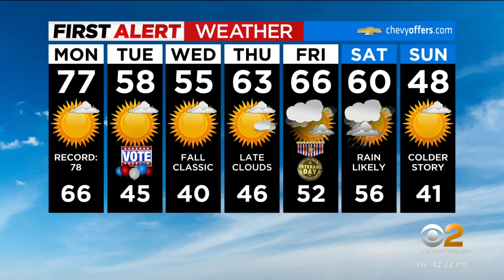First Alert Weather: Big temperature shift